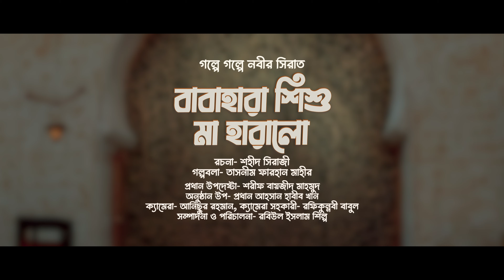বাবাহারা শিশু মাকেও হারালো | গল্পে গল্পে নবীর সীরাত | তাসনীম ফারহান মাহীর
মহানবী সা. এর জীবন নিয়ে শিশুদের গল্প
শিশুদের মুুখে মহানবী সা. এর জীবন নিয়ে গল্প
পিতাহারা শিশু মাকেও হারালো | গল্পে গল্পে নবীর সীরাত | তাসনীম ফারহান মাহীর
Baba hara Shishu Maa Haralo | Pitahara Shishu Maa Haralo | Golpe Golpe Nobir Sirat

রচনা : শহীদ সিরাজী

প্রধান উপদেষ্টা : শরীফ বায়জীদ মাহমুদ
ডেপুটি হেড অব প্রোগ্রাম : আহসান হাবীব খান